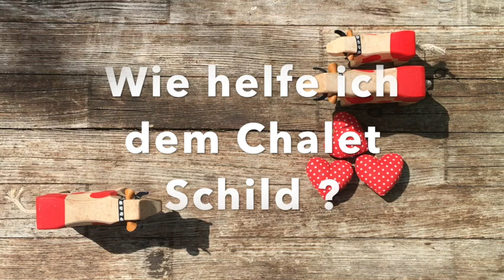Jetzt Member vom Chalet Schild werden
Für alle die in der Krise dem Chalet Schild helfen wollen: werde jetzt Member. Vielen Dank